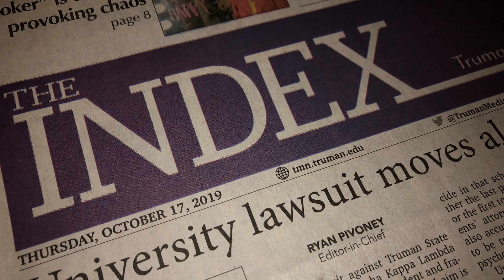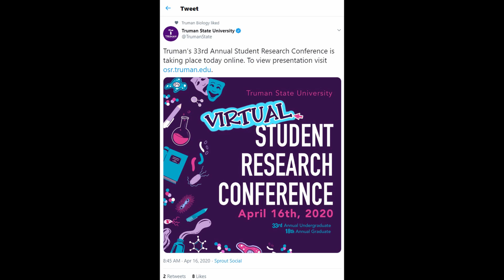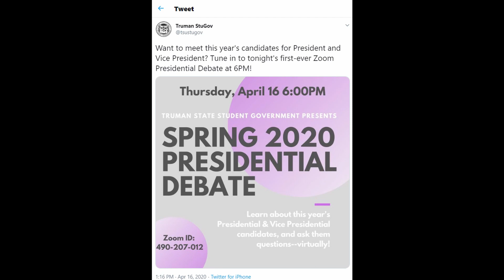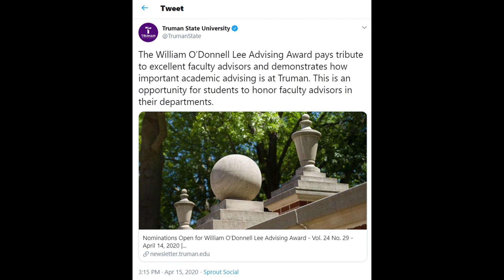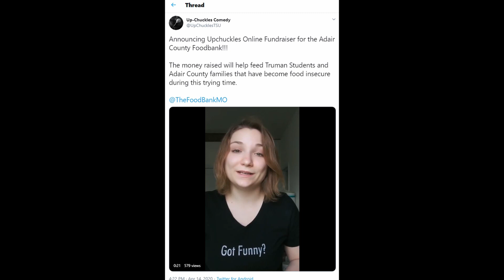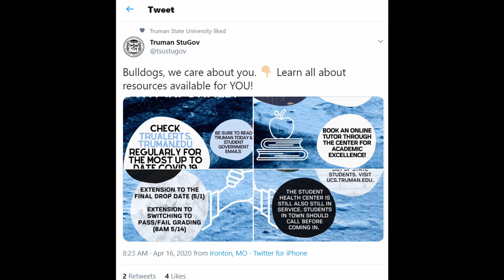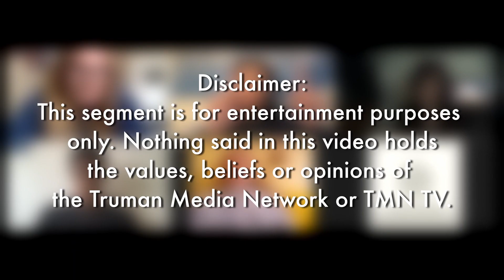TMN TV News Show: 4/16/20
Join anchor Katie Varner this week for stories about University Counseling Services' adaptation to the virus and a new segment with the TMN TV staff.